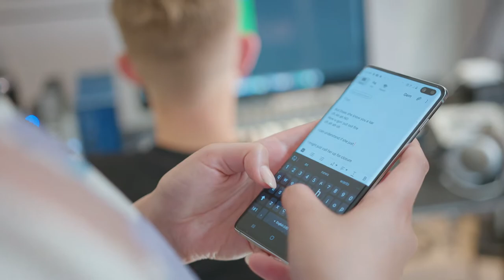I studiet med Ericka Jane – Music Galaxy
Tag med en tur ind i studiet med Music Galaxy og find ud af, hvordan ny musik fra den upcoming danske kunstner Ericka Jane bliver til.